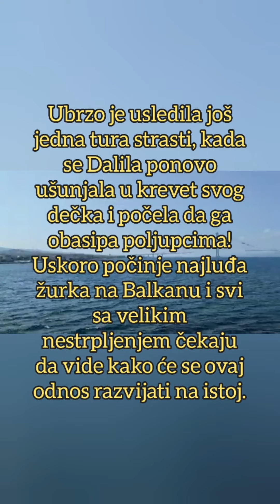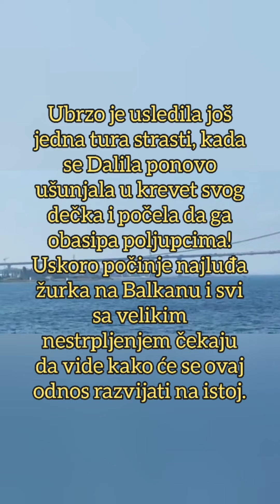DALILA I CAR ZAVRŠILI ISPOD POKRIVAČA NAKON HAOSA! Više ne mogu da se kontrolišu, prepustili se